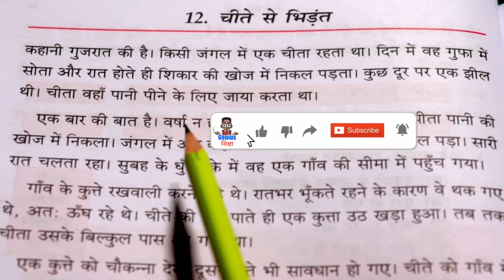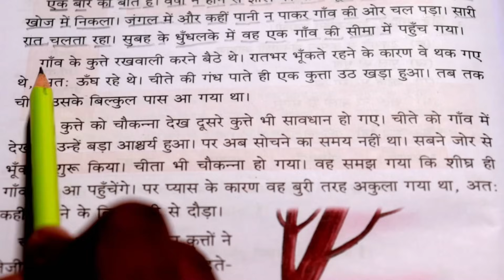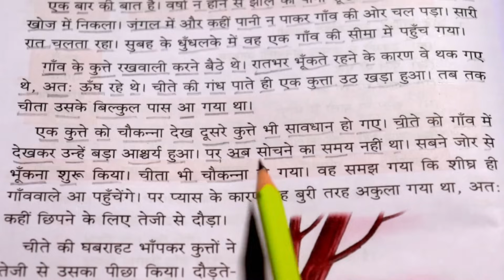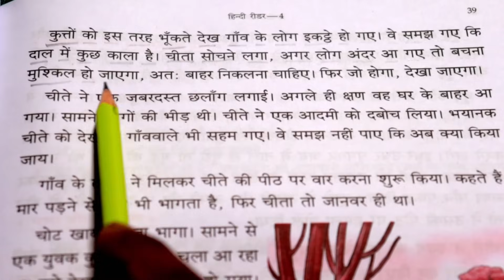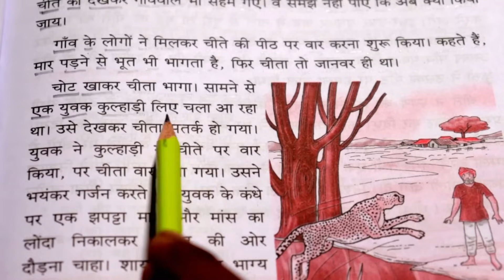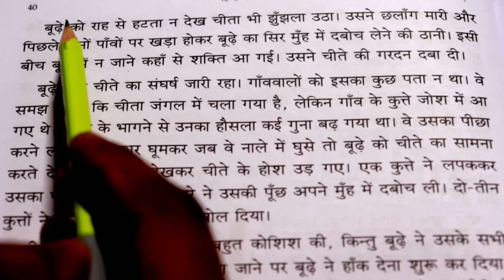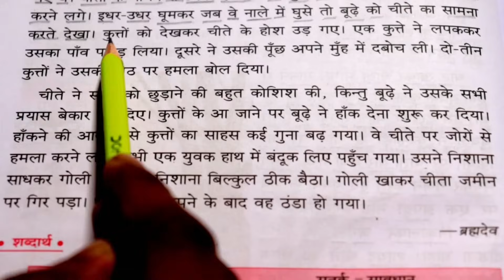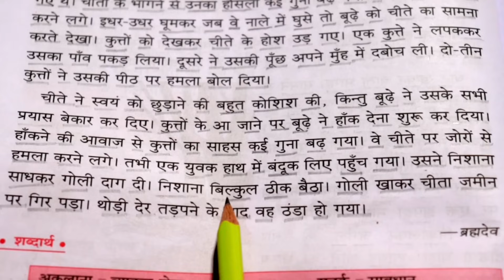हिंदी पढ़ना कैसे सीखे l how to read hindi l Hindi padhna kaise sikhe l Hindi for beginners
dear friends maine is video me bilkul zero level se hindi padhna sikhaya hu. isme hindi ke kitab se ek best kahani ke madhyam se hindi padhna sikhaya hu. kahani ka naam hai "Cheete ki Bhidant". yadi aap video ko last tak dekhenge to aapko hindi padhna aa jayega. aur video ko like karke apne sabhi dosto ko share karna mt bhulna taki aapke dost bhi Hindi padhna sikh jaye.